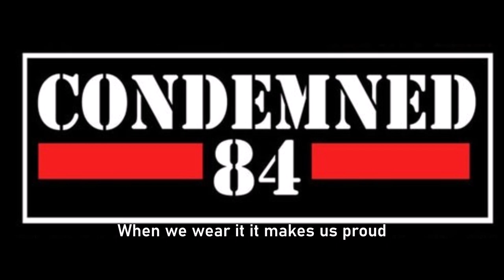Condemned 84 - Skinhead